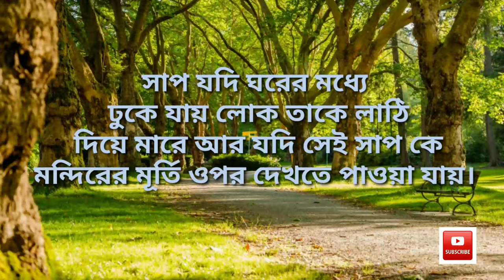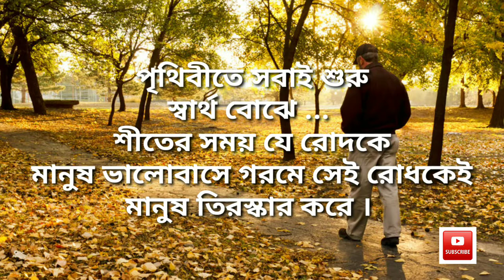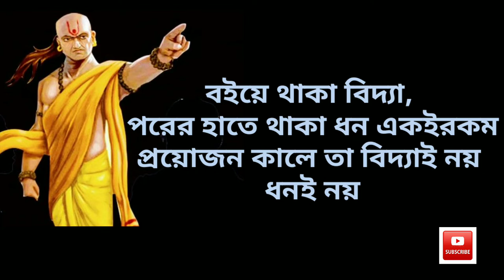আড়ালে কাজের বিঘ্ন ঘটায় আর সামনে ভালো মুখোশে কথা বলে। motivational quotes videos in bengli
Powerful Motivational Quotes in Bengali New || Heart Touching Inspirational Speech in Bengali.

𝚑𝚘𝚠 𝚝𝚘 𝚖𝚊𝚔𝚎 𝚖𝚘𝚝𝚒𝚟𝚊𝚝𝚒𝚘𝚗 𝚟𝚒𝚍𝚎𝚘𝚜 𝚘𝚗 𝚈𝚘𝚞𝚃𝚞𝚋𝚎। 𝚑𝚘𝚠 𝚝𝚘 𝚖𝚊𝚔𝚎 𝚖𝚘𝚝𝚒𝚟𝚊𝚝𝚒𝚘𝚗 𝚟𝚒𝚍𝚎𝚘 𝚒𝚗 𝚑𝚒𝚗𝚍𝚒-𝚜𝚑𝚘𝚛𝚝𝚜
𝚢𝚘𝚞𝚛 𝚚𝚞𝚎𝚛𝚒𝚎𝚜-
𝚑𝚘𝚠 𝚝𝚘 𝚖𝚊𝚔𝚎 𝚖𝚘𝚝𝚒𝚟𝚊𝚝 𝚕𝚎𝚊𝚛𝚗𝚒𝚗𝚐 𝚏𝚊𝚜𝚝
𝚑𝚘𝚠 𝚝𝚘 𝚖𝚊𝚔𝚎 𝚖𝚘𝚝𝚒𝚟𝚊𝚝 𝚕𝚎𝚊𝚛𝚗𝚒𝚗𝚐 𝚏𝚊𝚜𝚝 𝚊𝚝 𝚑𝚘𝚖𝚎
𝚑𝚘𝚠 𝚝𝚘 𝚖𝚊𝚔𝚎 𝚖𝚘𝚝𝚒𝚟𝚊𝚝 𝚕𝚎𝚊𝚛𝚗𝚒𝚗𝚐 𝚏𝚊𝚜𝚝 𝚊𝚝 𝚑𝚘𝚖𝚎 𝚒𝚗 𝚑𝚒𝚗𝚍𝚒
𝚑𝚘𝚠 𝚝𝚘 𝚖𝚊𝚔𝚎 𝚖𝚘𝚝𝚒𝚟𝚊𝚝 𝚕𝚎𝚊𝚛𝚗𝚒𝚗𝚐 𝚏𝚊𝚜𝚝 𝚊𝚝 𝚑𝚘𝚖𝚎 𝚒𝚗 𝚋𝚎𝚗𝚐𝚕𝚒
𝚑𝚘𝚠 𝚝𝚘 𝚖𝚊𝚔𝚎 𝚖𝚘𝚝𝚒𝚟𝚊𝚝 𝚕𝚎𝚊𝚛𝚗𝚒𝚗𝚐